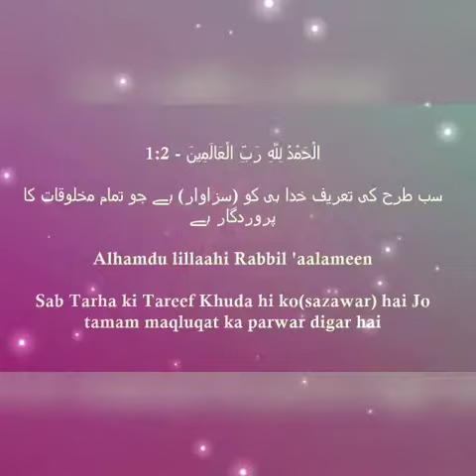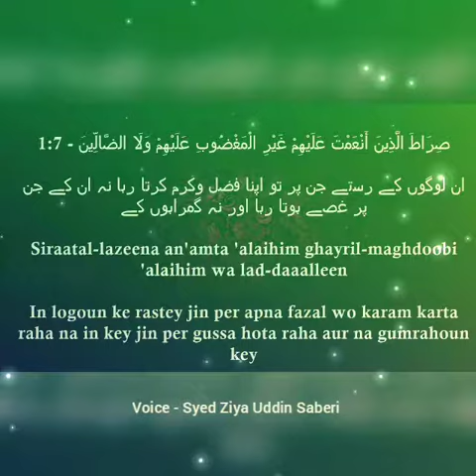Surah Fatiha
Sarah Fatiha Recitation By Syed Khawaja Ziya Uddin Saberi Sahab